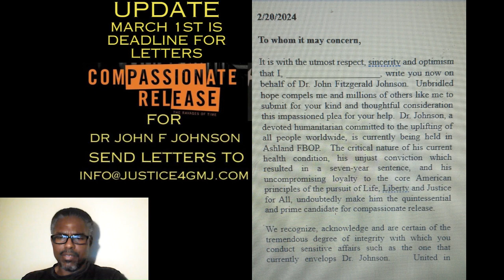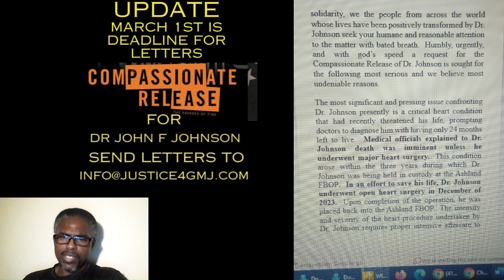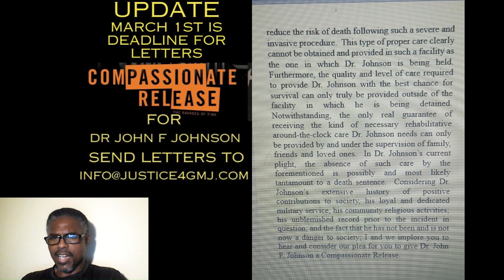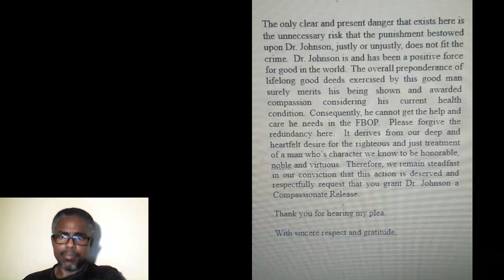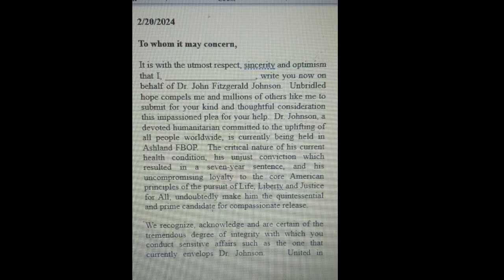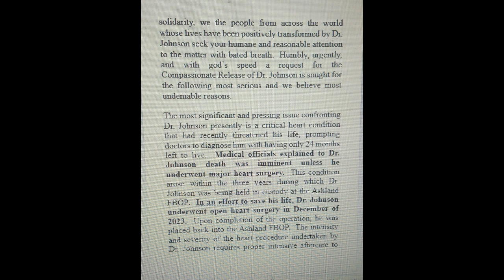THE TRUTH ABOUT BLACK MALE COWARDS - SUPPORT GMJ - JOIN RELEASE LETTER CAMPAIGN - SAMPLE INSIDE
In this broadcast you get a SAMPLE LETTER you can use to send a compassionate release request for Dr. John F. Johnson (Grand Master Jay).  I discuss Dr. King and his courage.  I discuss how symbols are used to frighten men who look like you and me.